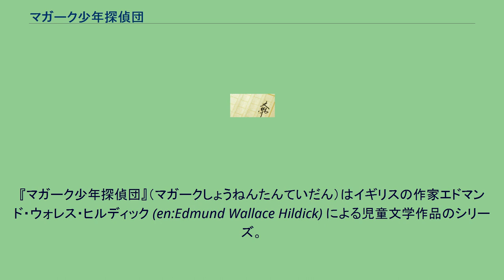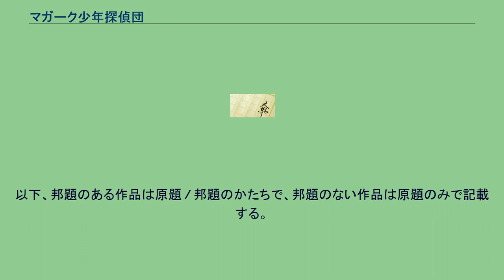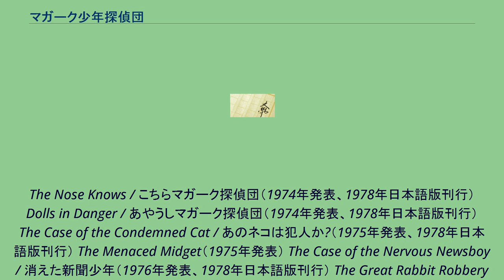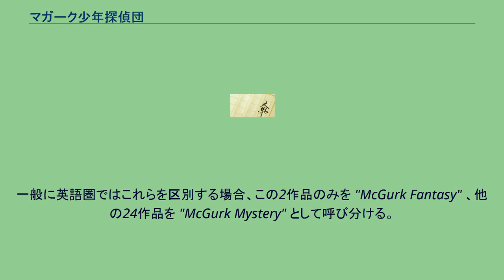マガーク少年探偵団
『マガーク少年探偵団』（マガークしょうねんたんていだん）はイギリスの作家エドマンド・ウォレス・ヒルディック (en:Edmund Wallace Hildick) による児童文学作品のシリーズ。
第一作 "The Nose Knows" （邦題『こちらマガーク探偵団』）の発表は1974年、最終作 "The Case of the Wiggling Wig" は1996年発表。
日本語版は蕗沢忠枝による翻訳であかね書房から刊行された。
このマガーク少年探偵団シリーズの翻訳によりあかね書房は1979年度の日本翻訳出版文化賞を受賞している。
作画は山口太一。
あかね書房版は一度全て絶版となったが、復刊ドットコムに寄せられたリクエストを受け2003年から全18巻のうち8巻が新装版で復刊された。
なおその新装版ではシリーズ名が『マガーク少年探偵団！』と感嘆符が加えられたものになっている。
24作品中6作品は翻訳されておらず公式な邦題がない。
以下、邦題のある作品は原題 / 邦題のかたちで、邦題のない作品は原題のみで記載する。
The Nose Knows / こちらマガーク探偵団（1974年発表、1978年日本語版刊行） Dolls in Danger / あやうしマガーク探偵団（1974年発表、1978年日本語版刊行） The Case of the Condemned Cat / あのネコは犯人か?（1975年発表、1978年日本語版刊行） The Menaced Midget（1975年発表） The Case of the Nervous Newsboy / 消えた新聞少年（1976年発表、1978年日本語版刊行） The Great Rabbit Robbery / スーパースターをすくえ（1976年発表、1979年日本語版刊行） The Case of the Invisible Dog / 見えない犬のなぞ（1977年発表、1979年日本語版刊行） The Case of the Secret Scribbler / あやしい手紙（1978年発表、1979年日本語版刊行） The Case of the Phantom Frog / まぼろしのカエル（1979年発表、1980年日本語版刊行） The Case of the Treetop Treasure / 木の上のたからもの（1980年発表、1980年日本語版刊行） The Case of the Snowbound Spy / 雪の中のスパイ（1980年発表、1981年日本語版刊行） The Case of the Bashful Bank Robber / 銀行強盗をつかまえろ（1981年発表、1982年日本語版刊行） The Case of the Four Flying Fingers / マガーク対魔女（1981年発表、1983年日本語版刊行） The
Case of The Felon's Fiddle / ぬすまれた宝石のなぞ（1982年発表、1984年日本語版刊行） The McGurk Gets Good and Mad（1982年発表） The Case of the Slingshot Sniper / 悪魔 VS マガーク + 数学の天才（1983年発表、1985年日本語版刊行） The Case of the Vanishing Ventriloquist / ゆうかい犯 VS 空手少女（1985年発表、1986年日本語版刊行） The Case of the Muttering Mummy / ミイラのつぶやき（1986年発表、1987年日本語版刊行） The Case of the Wandering Weathervanes（1988年発表） The Case of the Purloined Parrot / オウムどろぼう事件（1990年発表、1990年日本語版刊行） The Case of the Desperate Drummer / 作戦名はマガークザウルス（1993年発表、1995年日本語版刊行） The Case of the Fantastic Footprints（1994年発表） The Case of the Absent Author（1995年発表） The Case of the Wiggling Wig（1996年発表） このほかに "The Case of the Dr...